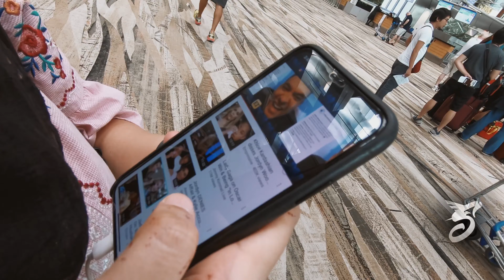Till We Meet Again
Syafiq Vlog